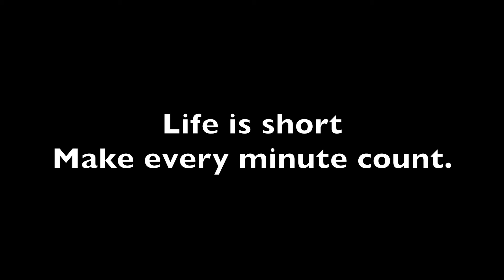twitch fam and Pets slide show played on my stream a couple of times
slide show i made for the pets of some of my Twitch Fam and some cute pics of ppl too